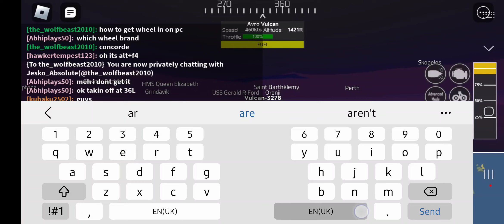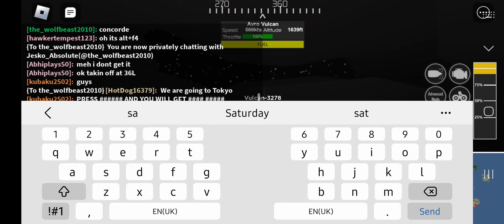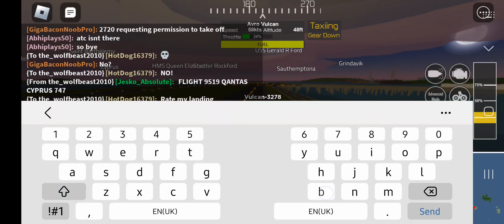Avro Vulcan - Cyprus to Japan, Bombing Saint B.